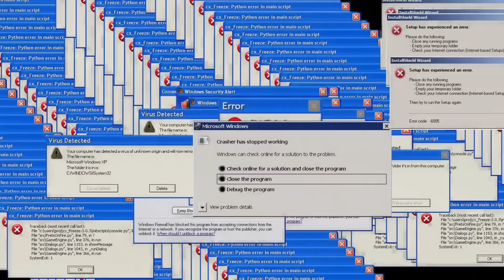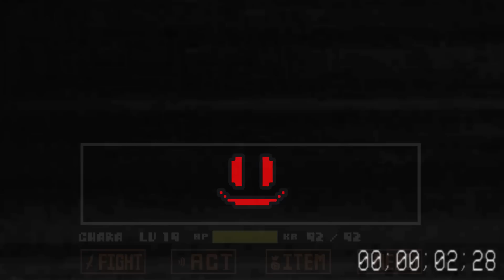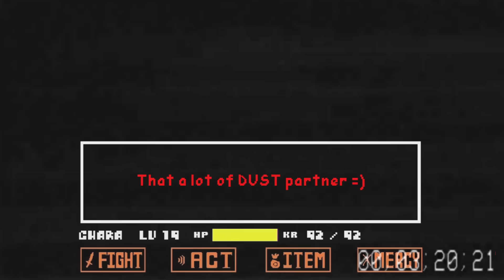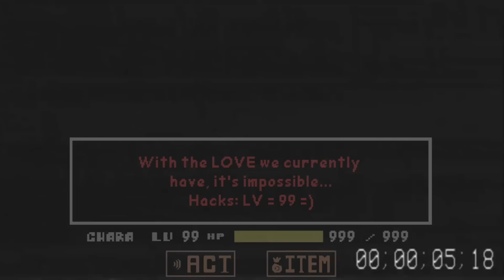Different VHS Sans Undertale: The Hacker´s Ending Music by Iamaboss0 & sprite by Yuttari3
Undertale,Fangame,Fangame Undertale,Undertale Fangame

0:00 Intro.
0:05 Origins.
0:37 Select TAPE.
01:05 Tape 1 (The Hacker´s Beginnings.mp4)
02:50 Select TAPE.
03:01 Tape 2 (The Hacker´s Hunting.mp4)
05:05 Select TAPE.
05:18 Tape 3 (The Hacker´s Slaughter.mp4)
08:47 Select TAPE.
09:00 Tape 4 (The Hacker´s Started.mp4 )
10:19 Select TAPE.
10:32 Tape 5 (Undertale: The Hacker´s RUN.mp4)
14:16 Select TAPE...???
14:45 Tape 666 (The Hacker´s DIE)
17:08 The Hacker´s Ending.
17:24 Outro.